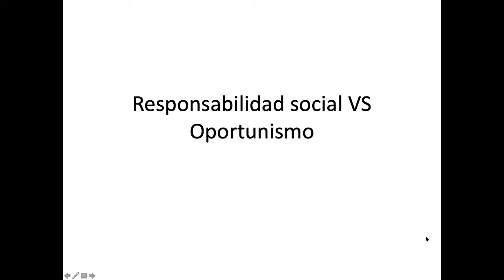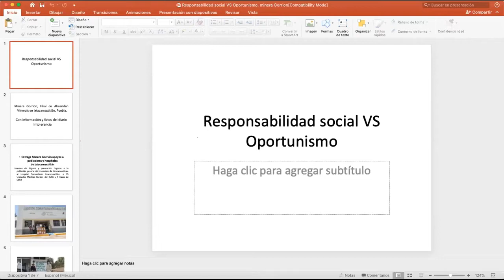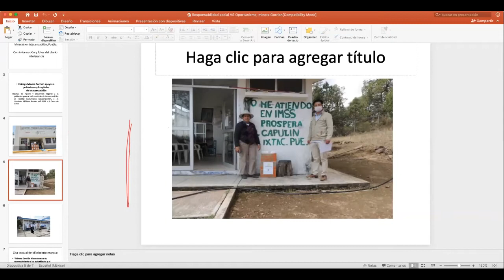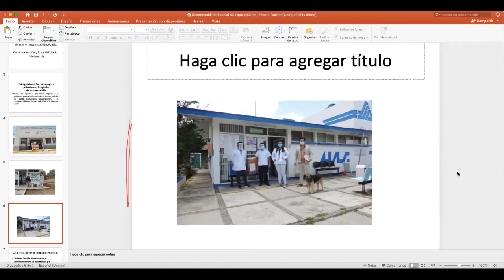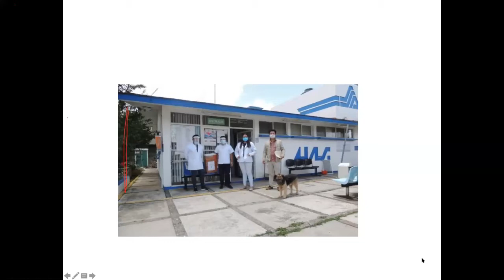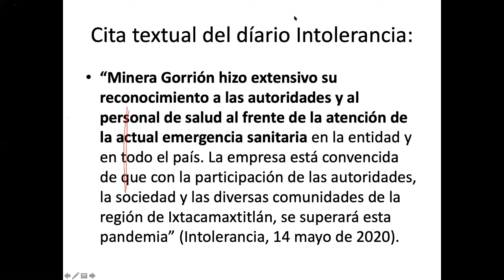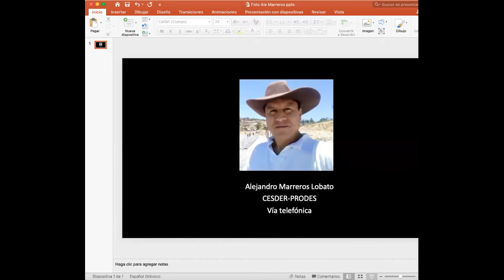Extractivismo y defensa de los territorios: MINERÍA